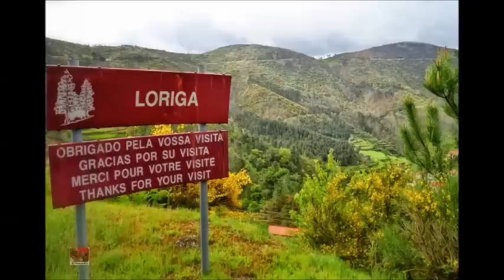Comissão das festas de Santo António Para 2016